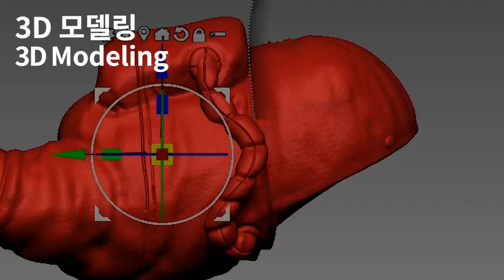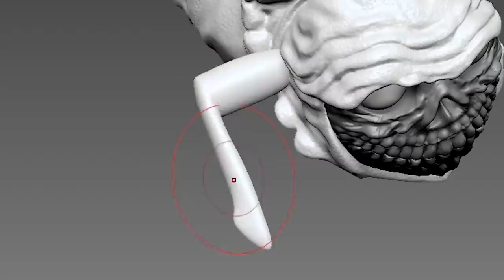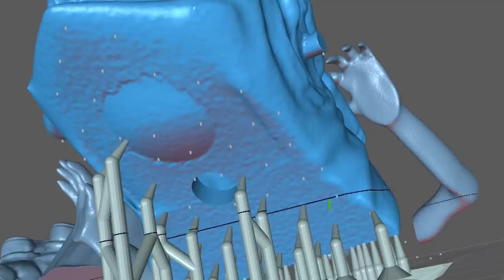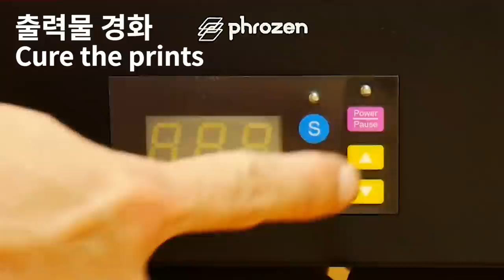Making Realistic Among us Bridge Worm Impostor Kill Sculpture Timelapse Trevor Henderson Creepypasta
This video is fan art of a character designed by "Trevor Henderson" and Game "Among us".
Timelapse sculpting and painting of game Among us Bridge Worm Impostor kill.
Emergency Meeting
Creepy pasta
3D modeling and 3d printing for figure making.

0:00 3D Modeling
2:45 3D Printing
3:58 Work-surface
4:19 Painting
7:34 Animation

3D printer - Phrozen sonic mini 4k and Phrozen sonic mini